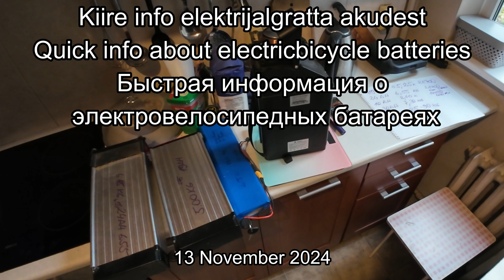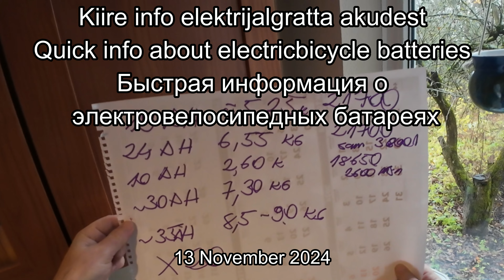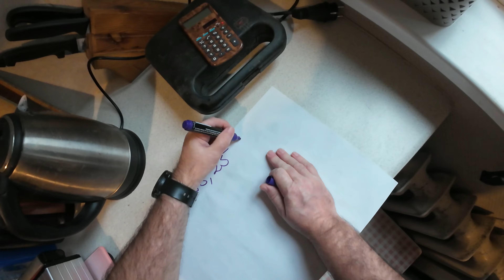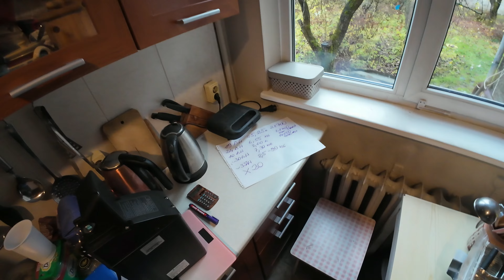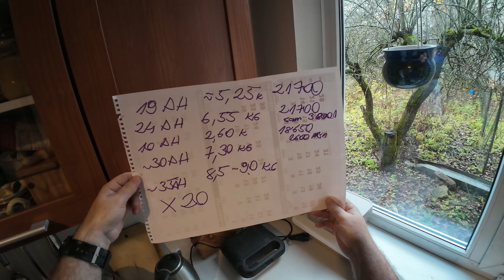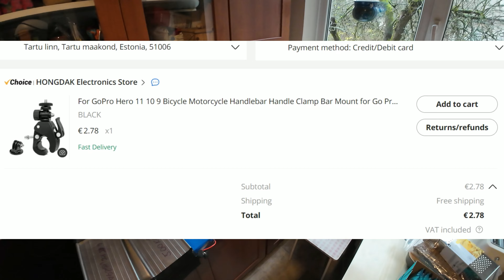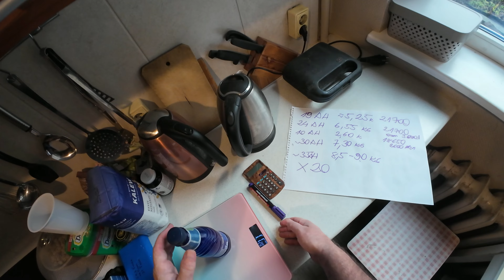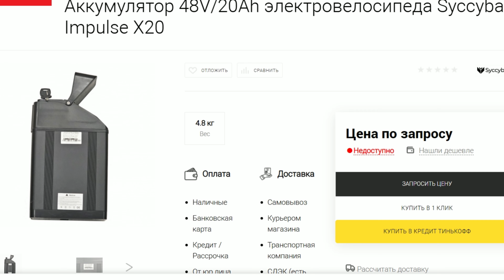Quick info about electricbicycle batteries. Быстрая информация о электровелосипедных батареях X20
Kiire info elektrijalgratta akudest EKX X20, Syccyba impulse X20

Quick info about electricbicycle batteries Gunai MX25

Быстрая информация о
 электровелосипедных батареях

Hiinlased petavad inimesi nagu mustlased
Китайцы обманывают людей, как цыгане
The Chinese cheat people like gypsiesClick to apply

13 November 2024